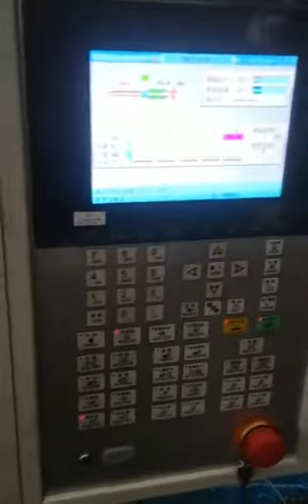Plastic spoon mold test in haijiang injection machine